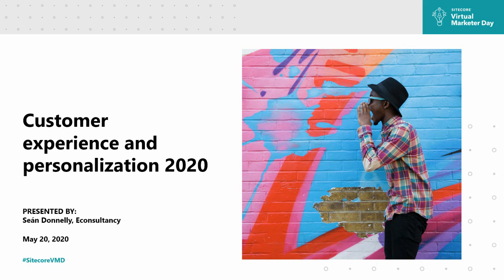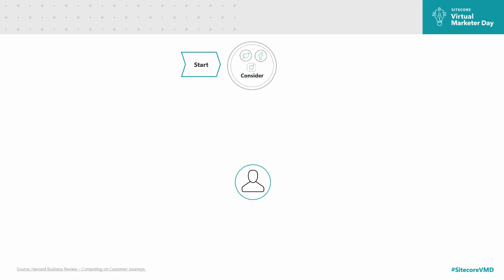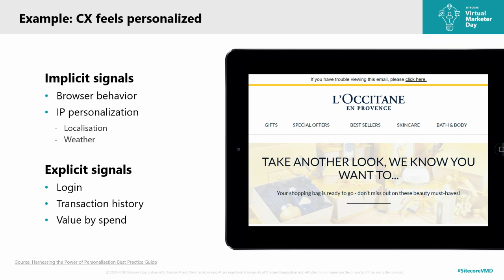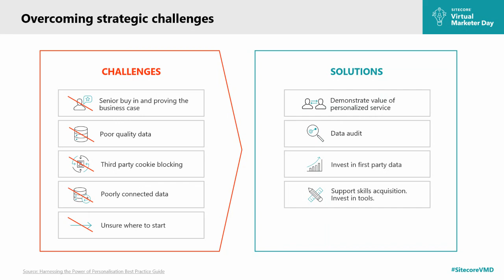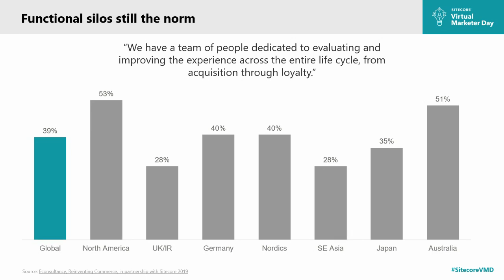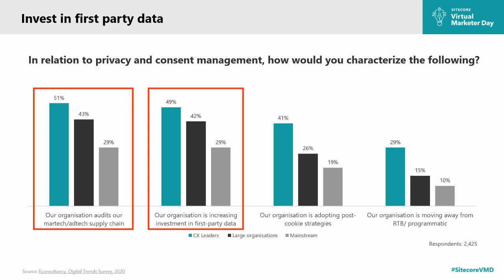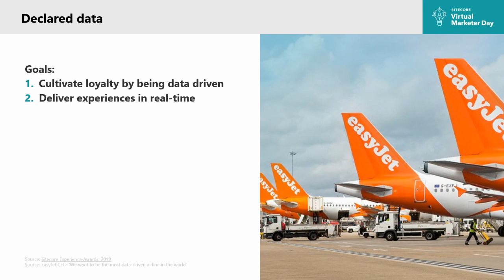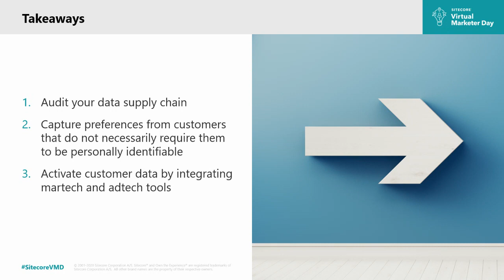Customer experience and personalisation, 2020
Speaking at Sitecore's Virtual Marketer Day in 2020